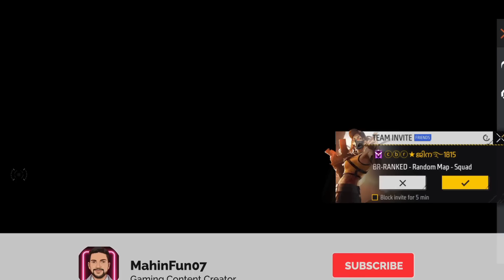FREE GLOO WALL SKIN എങ്ങനെ കിട്ടും? 🥰 free fire new event malayalam, free fire malayalam,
5TH ANNIVERSARY FREE REWARD
FREE FIRE ANNIVERSARY EVENT
FF 5TH ANNIVERSARY EVENT
FREE REWARDS IN ANNIVERSARY
5TH ANNIVERSARY EVENT